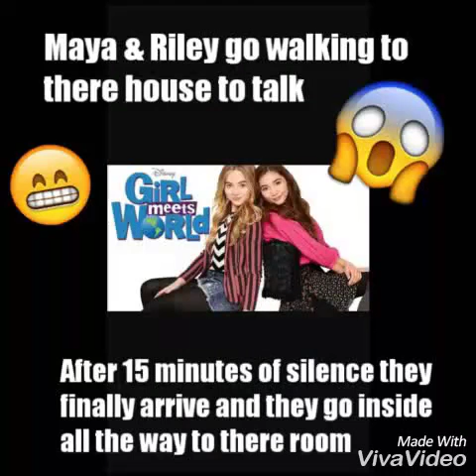Girl meets werewolf series episode 2 part 1/2